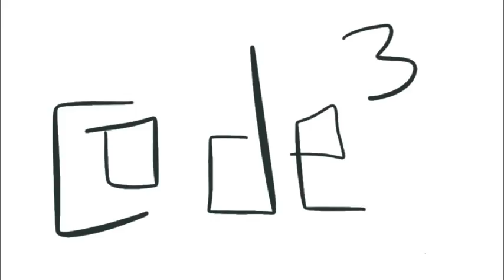Code 3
3 minute version